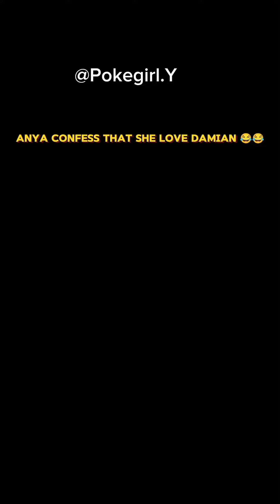Anya confess that she love damian😂||Spy x family edit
Anya confess that she love damian😂❤️||
Spy x family edit||

spy x family hindi dubbed
spy x family season 1 episode 1 in hindi
anime ringtone
anime oi
aphmau
shorts
pomni
anya
spy x family cosplay
adley
aphmau
digital circus
anya
anya x damian
demon slayer
spy x family
dragon videos dragon
no se habla de bruno
one kiss
pomni
shorts
zepeto love story

Note: This video is about anya feeling towards Damian edit/ short from the anime "spyxfamily " . Spy x family funny moments.